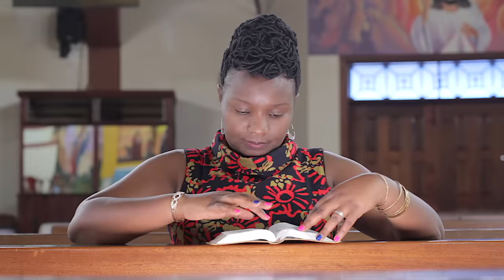Mercy Mawia - Osa Muvea (Official video) for SKIZA Sms "SKIZA 5324608" to 811